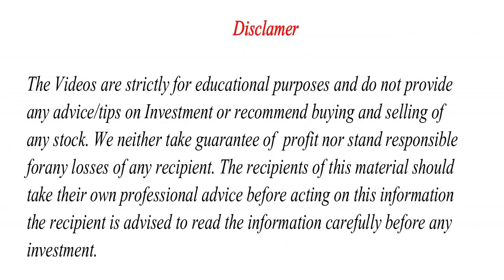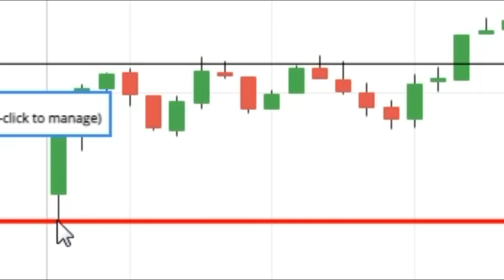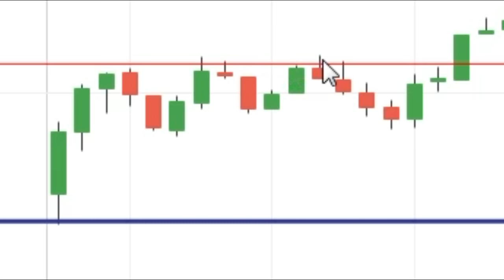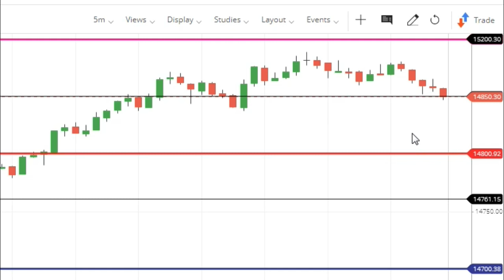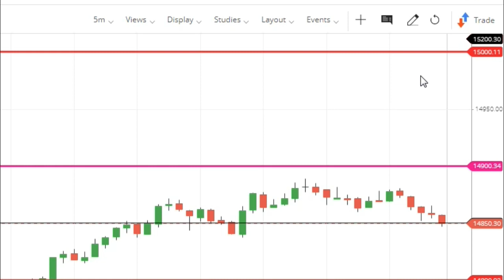29 April Nifty & Bank Nifty options for tomorrow Live Analysis | Best Intraday Levels For Tomorrow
nifty tomorrow
nifty bank nifty tomorrow
nifty 50
nifty option trading strategies
nifty today
nifty tomorrow prediction
nifty analysis
nifty 50
bank nifty share price
sgx nifty
nifty today
nse nifty
sgx nifty live
nse banknifty
nifty live

stock charts
technical chart
sensex
sensex today
nifty
nifty share price
nse
bse sensex
bank nifty
nse india
stock market
nifty today
nse nifty

Tags1:
Tags2:
nifty tomorrow
nifty analysis
Bank nifty today
nifty chart